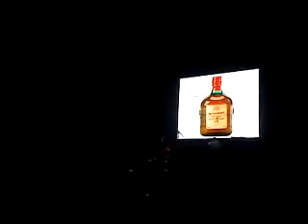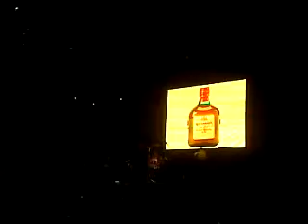Los Inquietos Del Norte En La Monumental De Chalco Estado De Mexico 2011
Los Inquietos del note cantando a toda la clika de estado de mexic chalco  con los corridos mas solicitados LOCOS DESDE AYYER Y S PARRANDAS